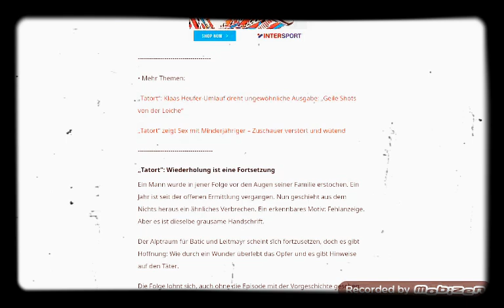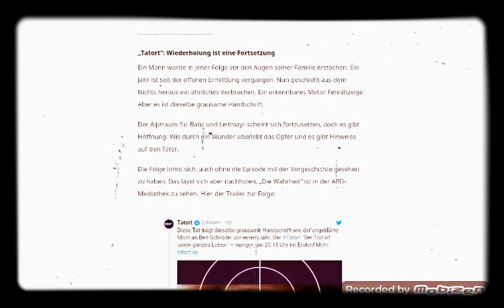Tatort“: Darum zeigt die ARD am Sonntag nur eine Wiederholung